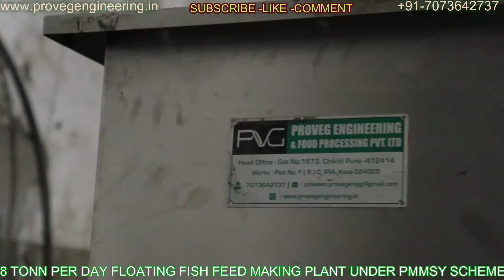8 TPD FLOATING FISH FEED PLANT | FLOATING FISH FEED MAKING PLANT | FISH FEED FACTORY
प्रधानमंत्री मत्स्य संपदा योजना के बारे में संपूर्ण जानकारी प्राप्त करने के लिए ये कंप्लीट वीडियो अंत तक देखे

 इस वीडियो में हम ये सब जानेंगे

* PMMSY  स्कीम क्या है
* प्रधानमंत्री मत्स्य संपदा योजना का मकसद क्या है
* PMMSY स्कीम के लिए कैसे अप्लाई कर सकते है
* PMMSY स्कीम में कितने तरह के प्लांट्स के ऊपर सब्सिडी है
* प्रधानमंत्री मत्स्य संपदा योजना के लिए जरूरी शर्ते क्या क्या है
* PMMSY स्कीम में प्लांट लगाने के लिए क्या क्या जरूरी डॉक्यूमेंट्स की आवश्यकता है
* PMMSY में 2 TPD , 8 TPD ,20 TPD , 100 TPD प्लांट लगाने में सब्सिडी कितनी मिलेगी।
 * फिश फीड क्या होता है
*  फिश फीड कितने प्रकार का होता है
*  फिश फीड कितने साइज का एवं कितनी
    वैरायटी में बनता है
*  फिश फीड बनाने के लिए क्या क्या raw
    material  लगते है एवम कहां मिलते है
*  फिश फीड बनाने के लिए क्या क्या मशीन
    लगती है
 * फिश फीड सेटअप लगाने के लिए कितनी
   जगह की जरूरत होती है तथा कितनी
   पावर की आवश्यकता होती है
*  फिशफीड बनाने में क्या लागत आती है
   एवम इसमें किलो पर कितना प्रॉफिट आता
    है
*  फिश फीड बनाने की मशीन कैसे खरीदे
    एवम कब खरीदे

जी हा । ऐसे आपके कई प्रश्नों का उत्तर हम इस वीडियो में लेकर आए है ।

ज्यादा जानकारी के लिए आप हमारी किसी भी फैक्ट्री पर विजिट कर सकते है या फिर
हम आप
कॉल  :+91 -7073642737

फरवरी से सीजन स्टार्ट हो रहा है तो देर मत कीजिए , आज ही अपना फिश फीड मेकिंग सेटअप ऑर्डर कीजिए एवं अपने बनाए फीड पर 5 से 6 रुपए पर किलो save करे।।

फिश  🐟 फीड बनाने वाले प्लांट की संपूर्ण जानकारी हिंदी में

FISH FEED MACHINE ,PLANT INFORMATION IN TELUGU .

COMPLETE INFORMATION ABOUT FISH FEED , FLOATING FISH FEED MAKING MACHINE .

Following are the highlights of video ...

👉What is fish feed

👉what are type of fish feed

👉what is floating Fish feed

👉why there is need to make floating Fish feed at Farm or small factory

👉what could be my saving if I make floating fish feed by my own plant machineries

👉what are the basic Raw material for making fish feed

👉what are the best reeipee for making fish feed and where to find this information

👉 What are type of floating fish feed

👉what size and type of floating fish feed can be made easily at Farm or small factory

👉what are the machinery needed for making floating fish feed

  👉crusher or Pulvelizer
  👉Siever
  👉 Mixer for water and
         medicine mixing
 👉 Floating Fish Feed Making
       Extruder
  👉Dryer
  👉 cooler
  👉 Oil Coater

So let's start and find answers of all above question ⁉️⁉️⁉️

You may call or whatsapp at
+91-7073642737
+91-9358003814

Season starting from February .don't delay and book your *Floating* *Fish* *Feed* *Making* *Plant*

complete information about fish feed making plant machineries